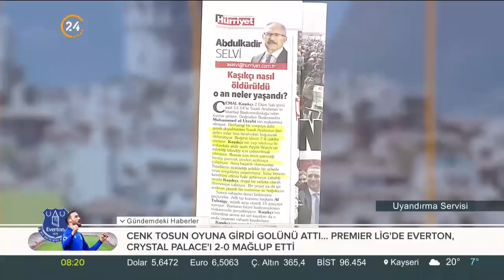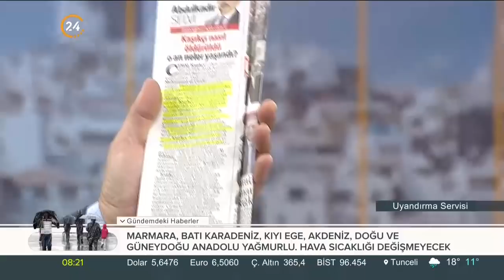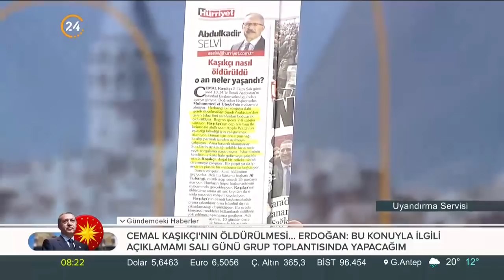"Kaşıkçı'yı boğma işlemi 7-8 dakika sürüyor"